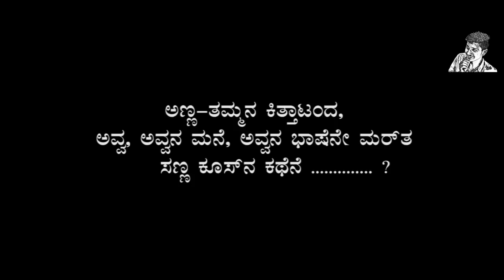Nentathi Goode | Arebashe Short Film | Trailer | Vishnu Kalanjana | Ibbani Cinemas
This movie is a traditional Family sentimental short movie in Arebashe Language one of the major language in the areas of Kodagu and Dakshina Kannada, Just Exhibited For the Growth of Community and to exhibite the young hidden talents of the Gowda Community members.
The great outcome of the movie is it contains more than 30 actors of arebashe gowda community and a hard work by screen behind fellows who also belongs to the arebashe Gowda Community.
The another outcome of the movie is the great view of the traditional Kuyamudi aianbhavan & a exaustic view of Tourism places in kodagu
the movie is shot all over Kodagu.

Story-Screenplay-Direction  :
Vishnu Kalanjana
(mr_director)

Ass - Direction  :
Hemanth Thorera
Shilpak Mohan

DOP  :
Divakar Bojappa

Efx/Editting  :
Gowrish

Dialouges  :
Sachin Thorera

Technical Support  :
Mokshith Perumunda
Charan
Sharan Aiyappa

Lyrics   :
Krishika Mandanna Karneyana

Singer   :
Aneesha